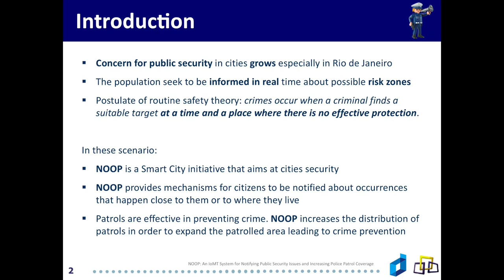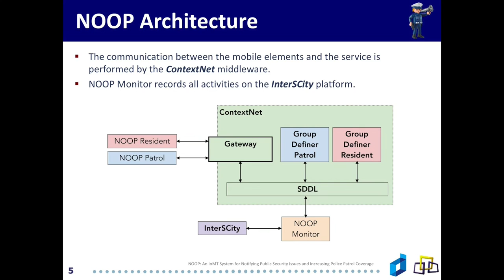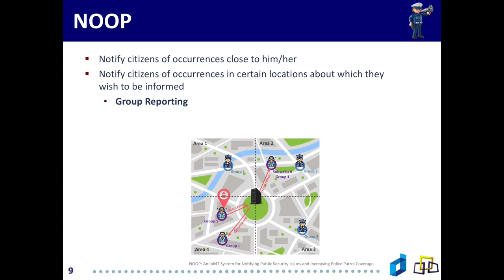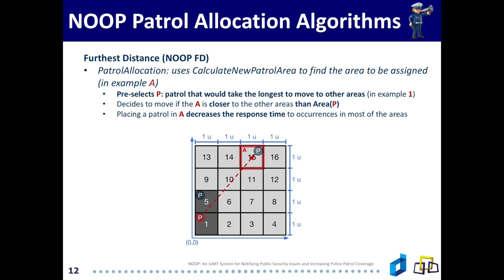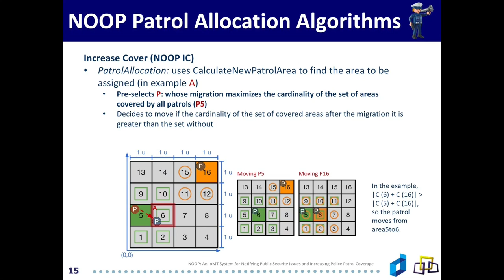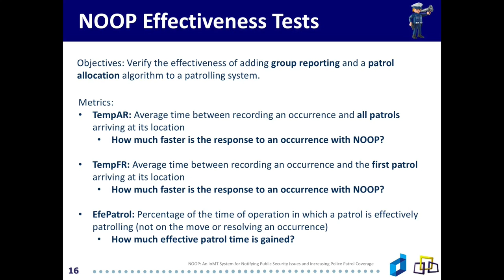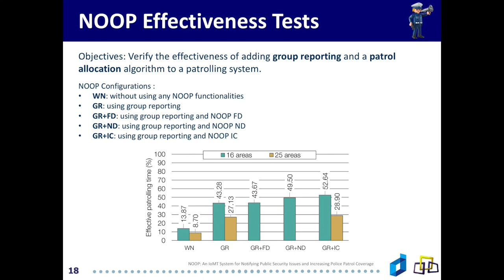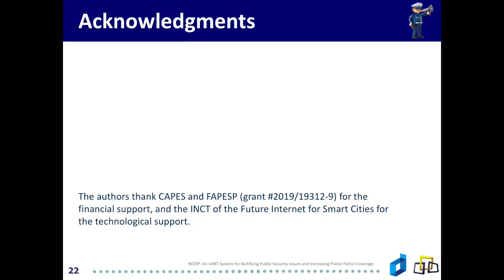(Research Talk | CIoT) An IoMT System for Notifying Pub. Security Issues & Increasing Police Patrol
Title:  NOOP - An IoMT System for Notifying Public Security Issues and Increasing Police Patrol Coverage

Presenter: Camila Wanous

Abstract: Although public security is still one of the major problems in most large cities, uninterrupted overt patrolling and rapid police intervention have been identified as effective mechanisms to combat street theft and crime. However, several police departments do not have access to technologies for reliable data communication and workforce management to be notified about occurrences and effectively respond to them. This paper presents the design and evaluation of NeighborhOOd Patrolling (NOOP), an open-source Internet of Mobile Things system for notifying public security issues and increasing police patrol coverage. This tool is being used as an initial version for the “Segurança Presente 5.0” overt patrolling initiative in the city of Rio de Janeiro, Brazil.

Reference:  Wanous, C.; Pisani, F.; Endler, M.; NOOP: An IoMT System for Notifying Public Security Issues and Increasing Police Patrol Coverage; CIoT2020

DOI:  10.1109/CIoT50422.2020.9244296